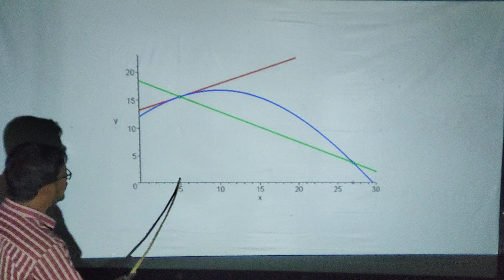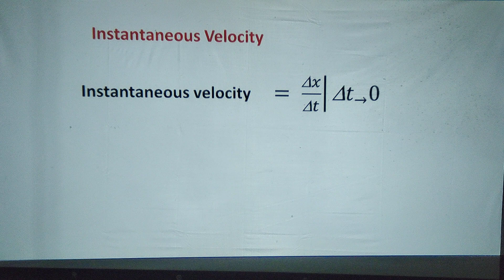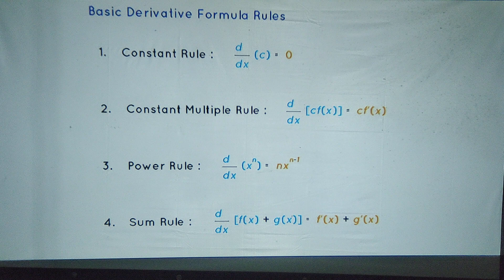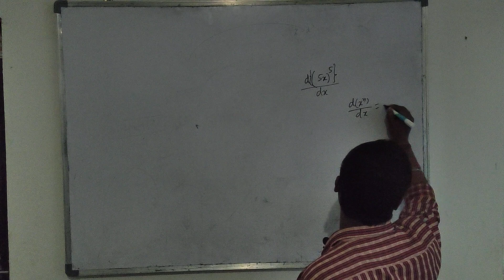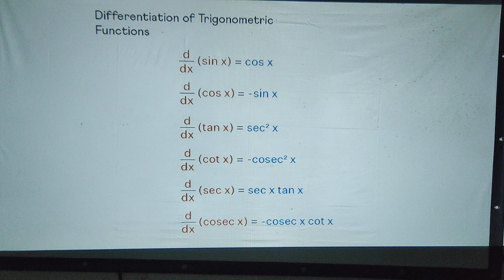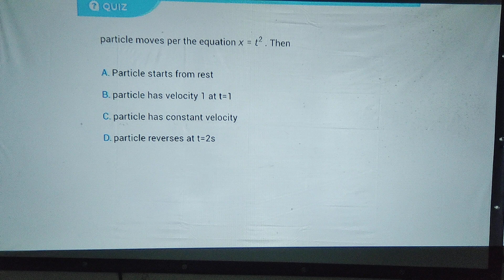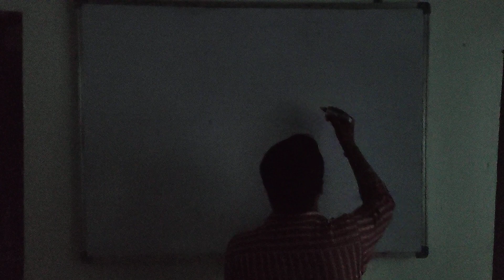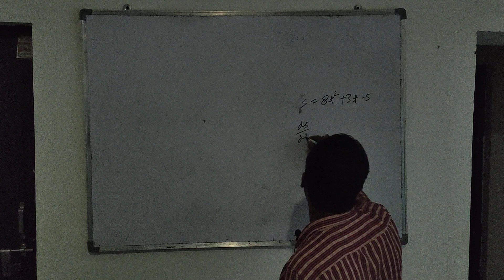Instantaneous Velocity & Basic Differentiation, Kinematics Chap-2 Class XI